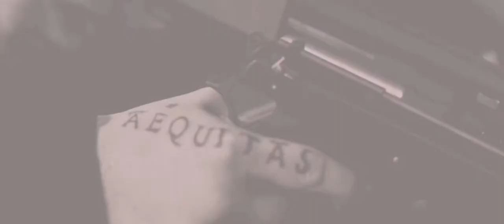The Boondock Saints II: All Saints Day (Stage 6 Films) Limited Release Date: 10.30.09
The Boondock Saints II: All Saints Day is an upcoming sequel to the 1999 The Boondock Saints. The director of the original film, Troy Duffy, returned to film the sequel, which sees the return of Sean Patrick Flanery and Norman Reedus as Irish brothers who act as vigilantes. The film is set to have a limited release October 30, 2009.

Directed by: Troy Duffy

Produced by: Chris Brinker, Don Carmody

Written by: Troy Duffy

Starring: Sean Patrick Flanery, Norman Reedus, Julie Benz, Clifton Collins Jr., Judd Nelson, David Della Rocco, Peter Fonda

Cinematography: Miroslaw Baszak

Editing by: Bill DeRonde, Paul Kumpata

Release date(s): October 30, 2009 (Limited)

Country: United States

Language: English

Preceded by: The Boondock Saints